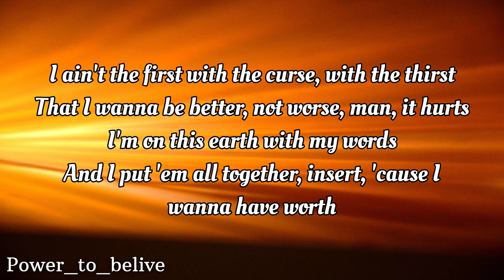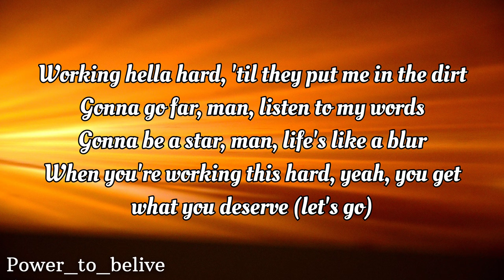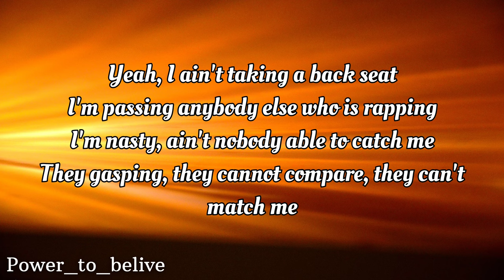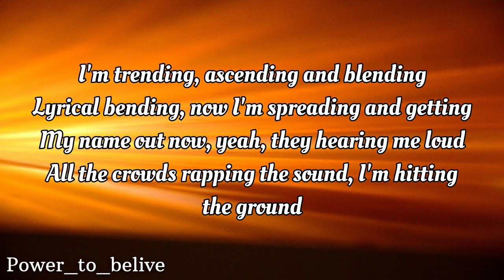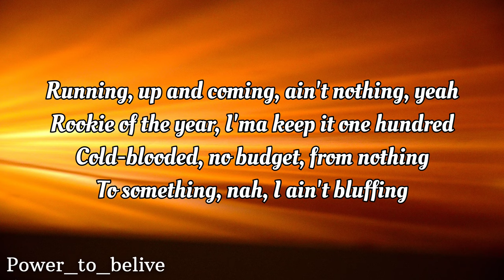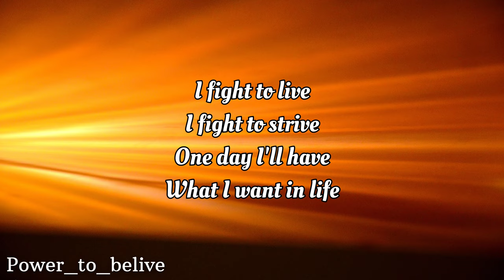NEFFEX - Life ✨ [LYRICS]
Lyrics:

I️ ain’t the first
with the curse
with the thirst

and I️ put em all together insert
cuz I️ wanna have worth

workin hella hard till they put me in the dirt
when your working this hard yea you get what you deserve

yea I️ aint takin a back seat
I’m passing
anybody else who is rapping
I’m nasty
ain’t nobody able to catch me
they gasping
they can not compare they can’t match me
I’m at half speed
I️ got your girl she laughing
and dancing hanging on my what?!
she asking to crash with me
smash with me
she savagely
wants cash money
and she knows that I️ live lavishly uh

verse 2
I want the whole world in the palm of my hand
now I’m teaching the game a veteran
better than
anybody else who test me
I’m ready
lookin at my hand and it’s steady
I’m trending
ascending
and blending
lyrical bending
now I’m spreading and getting
my name out now
yea they hearing me loud
all the crowds
repping the sound
im hittin the ground
running
up and coming
ain’t nothing yea
rookie of the year ima keep it 100
cold blooded
no budget
(from nothing) to something
na I ain’t bluffing
I got a full hand
and a full plan
I ain’t gonna stop till im at the top man
I’m about to pop started from the bottom yea